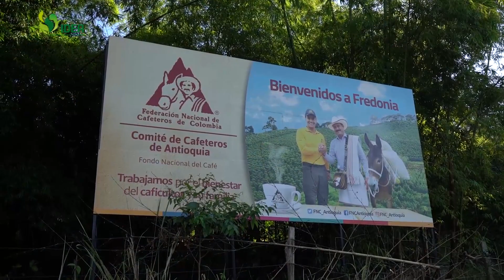IDEA para el Desarrollo - Capitulo 13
📺💚🎥 | Los invitamos a ver una nueva entrega de nuestro programa IDEA para el Desarrollo, y conocer por qué somos la BancaAliada de los municipios.

IDEA, la banca aliada de los municipios de Antioquia